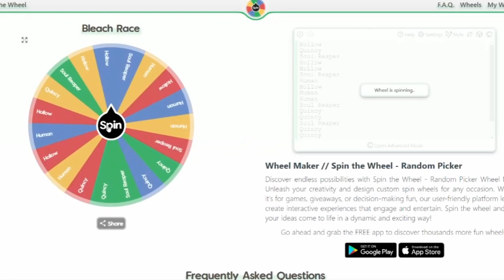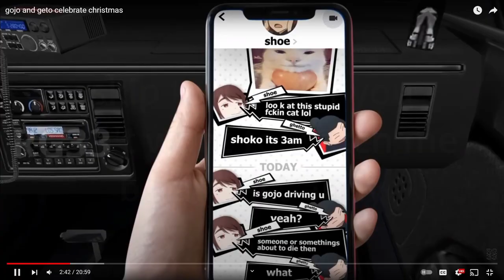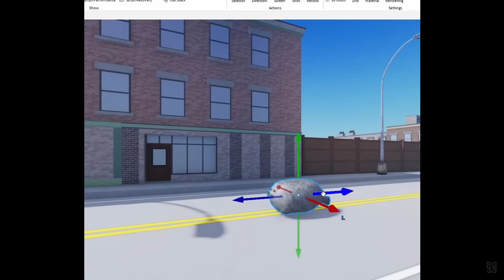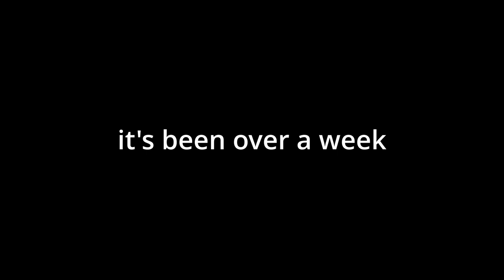OUR MINECRAFT SERVER LAUNCH WAS A DISASTER!!!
There's a lot of spongebob references in here

Music Used
(All of the music used does not belong to me nor did I make them.

Links
Outro: